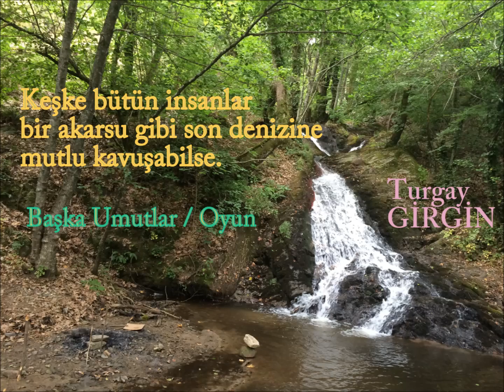Başka Umutlar / Oyun